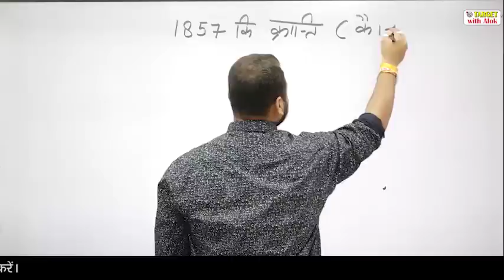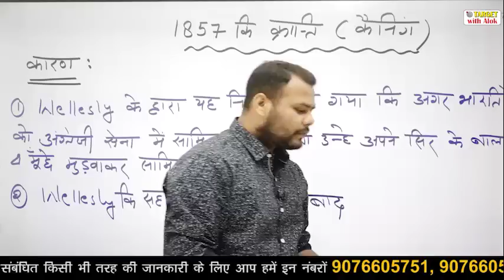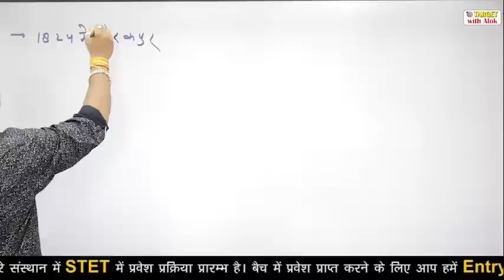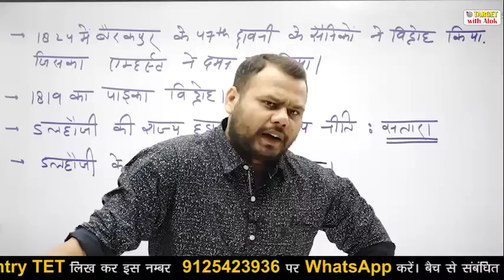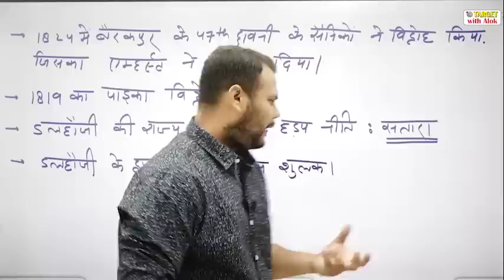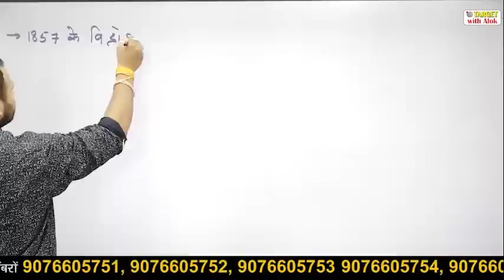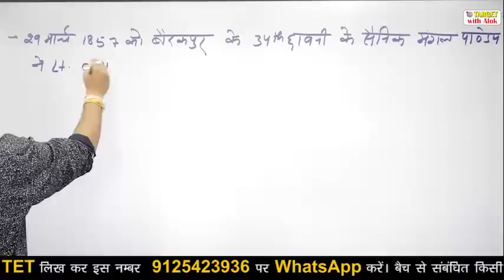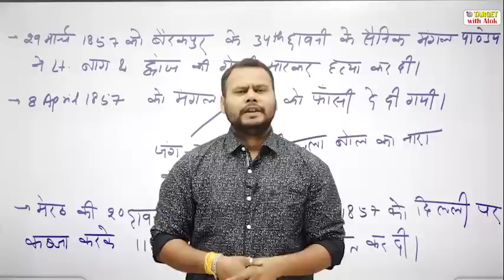STET - 2020-21 || इतिहास || Episode - 1 || 130 + अंकों के निश्चित लक्ष्य के साथ .....